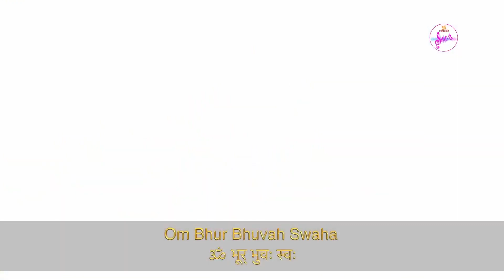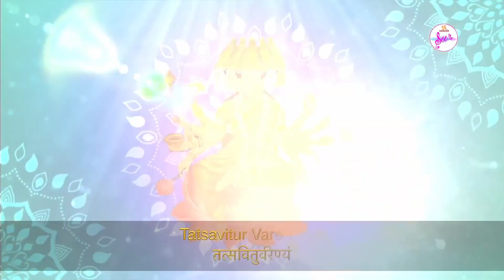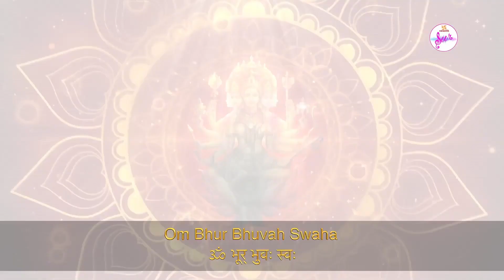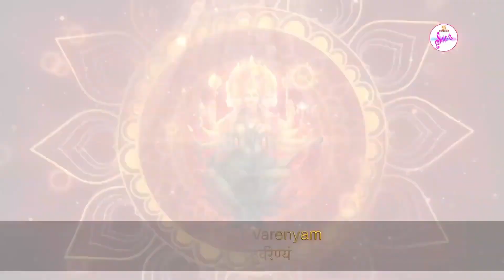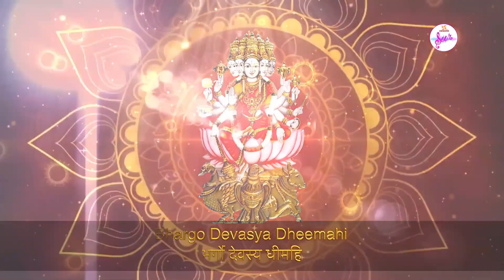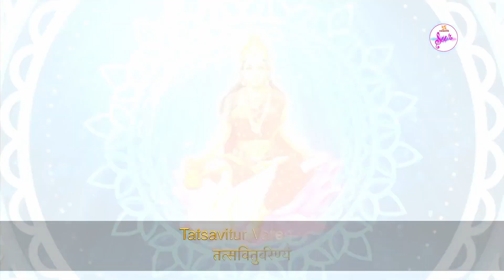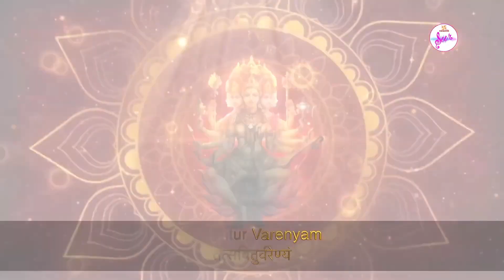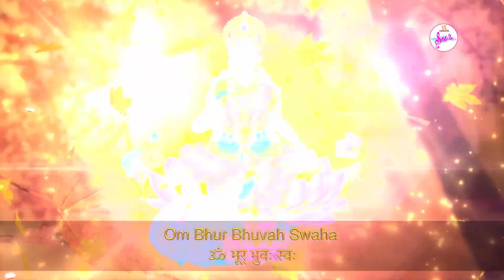Meditate with Sur गायत्री मंत्र | Meditation Live Streaming | Swastik Sur